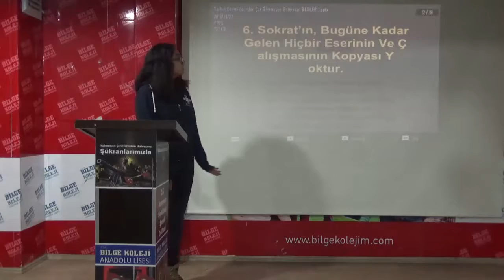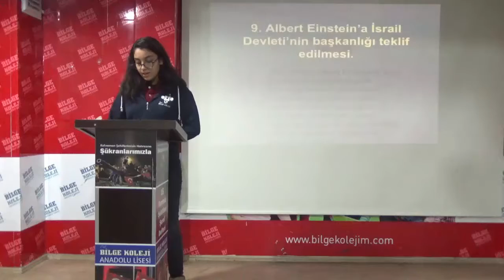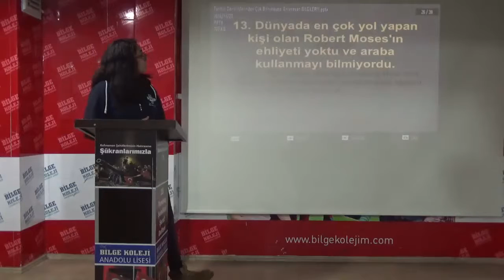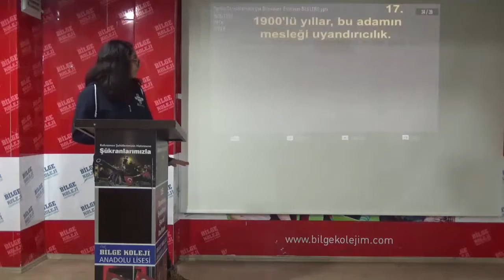Tarihin Derinliklerinde Çok Bilinmeyen Enteresan Bilgiler Özel Bilge Koleji